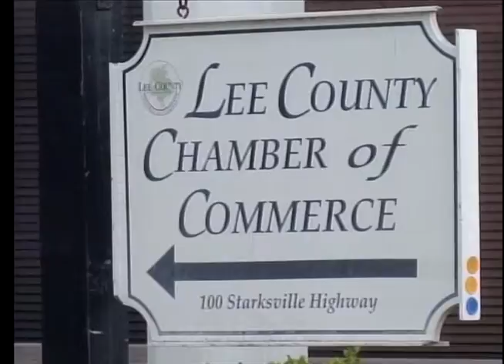Lee Co. offers inside look into county dynamics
A unique look into Lee County is now available.